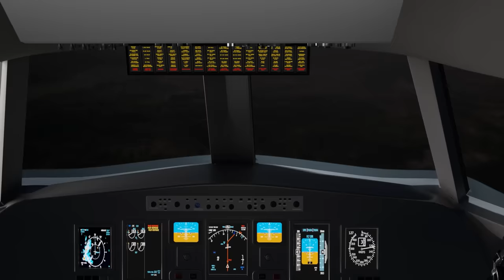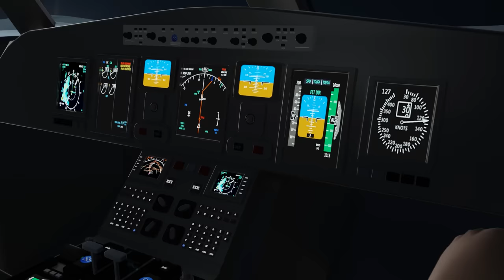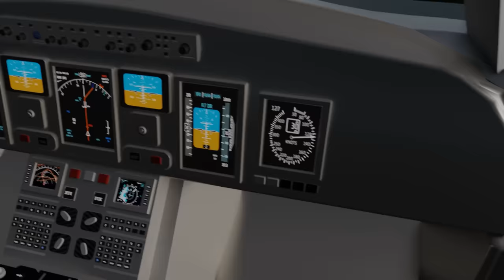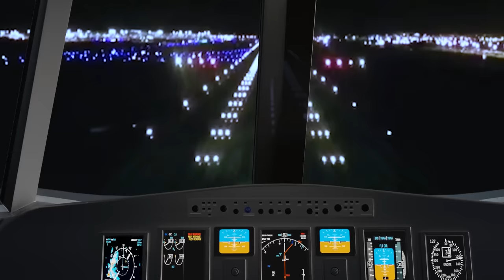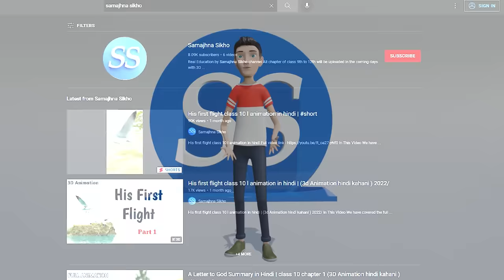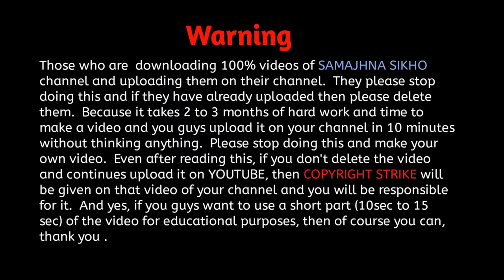Black aeroplane class 10 l animation in hindi | (3d Animation hindi kahani ) 2023/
We have covered the full explanation of the 3rd chapter of the book ( First Flight ) with full 3d animation.
And also we have covered all  important points of Lesson 3 Part 2( The Black Aeroplane )
 For example :-
1. What is the black aeroplane class 10 ?
2. What message do you get from the lesson two stories about flying?
3. Why was the pilot happy?
4. Which plane was the narrator flying?
Class - 10
Subject - English Literature ( first flight )
Chapter - Two stories about flying part 2 ( The Black Aeroplane ) by  Frederick Forsyth
Board - cbse

Video Credits :
Produced by - Kaif
Lady staff voice - Arshi Naaz Niyazi
Radio voice - Altamas